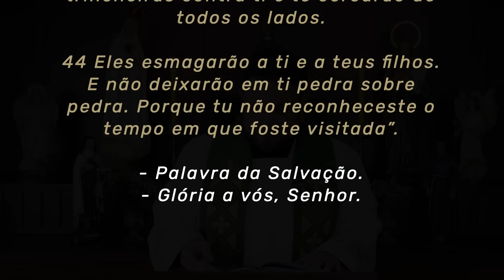Homilia Diária | Quinta-feira - 33ª Semana do Tempo Comum (Lc 19,41-44)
► Torne-se membro do site e tenha acesso ao Diário Espiritual, formações e conteúdos exclusivos